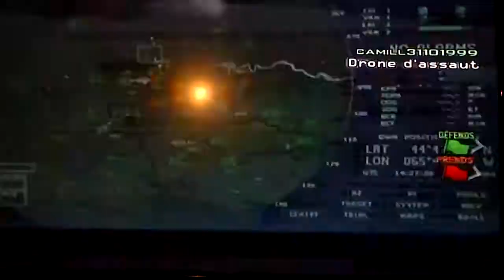Sortir de village avec osprey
LIRE DESCRIPTION
Salut à tous dans cette vidéo je vais vous montrer comment sortir de la map village avec un osprey j explique la manière la endroit et les précaution à faire pour réaliser cette sortir faite parler de ma chaîne aimer et comenter abones vous à ma chaîne svp sa fait vraiment plaisir